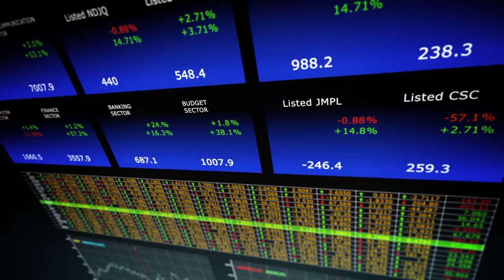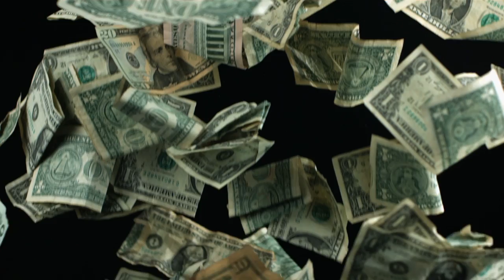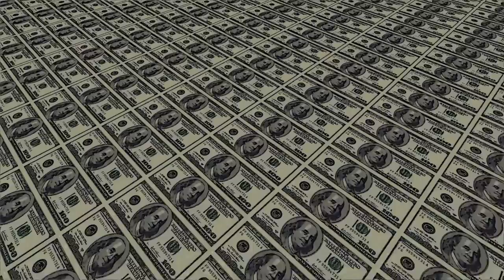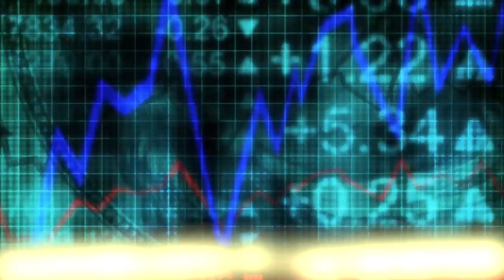[ Nate Hagens // From Wall St. to Ecological Economics // Part 1 ]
In this interview from the 2013 US Society of Ecological Economics Conference we speak with Nate Hagens about his experience on Wall St. and how it led him to become an ecological economist. Nate describes how the human economy transforms raw materials into brain chemicals.